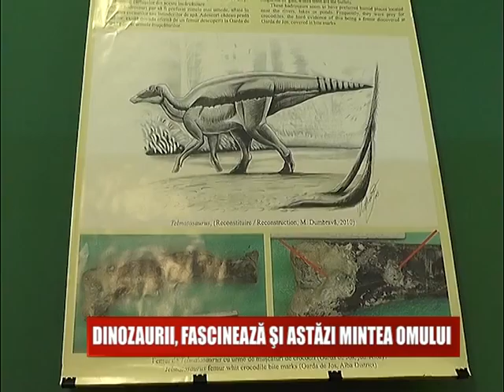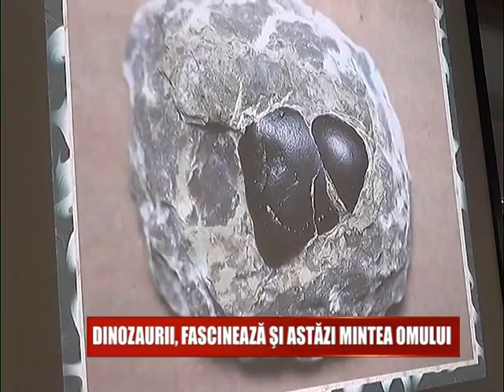DINOZAURII, FASCINEAZA SI ASTAZI MINTEA OMULUI